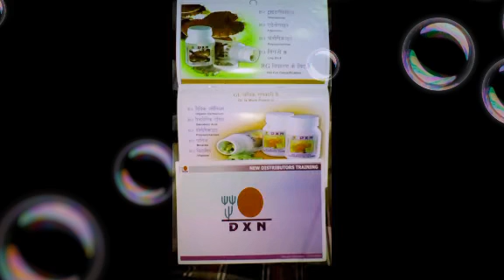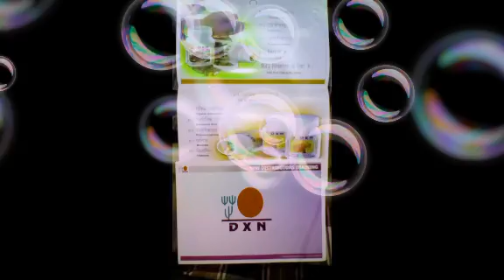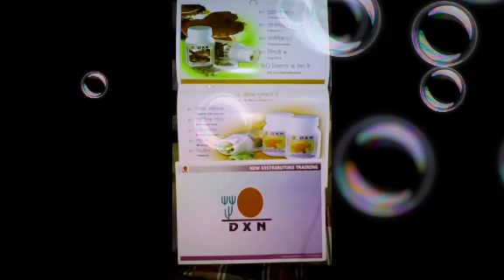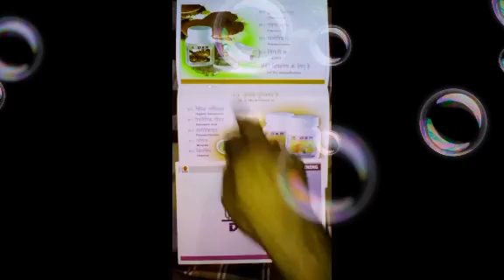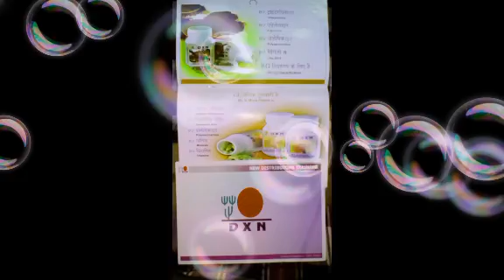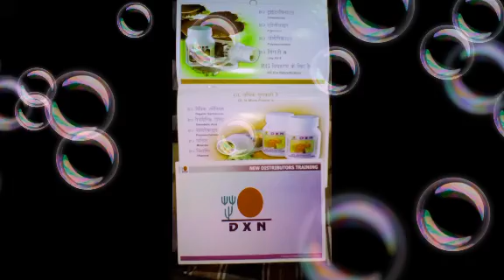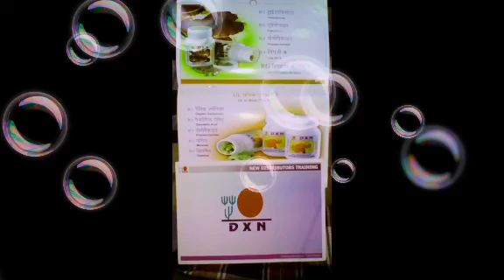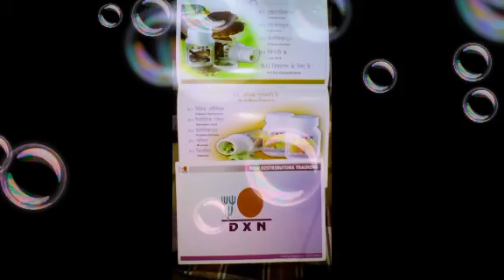Hamara body. हर प्रकार की विटामिन को जानने के लिए इस VEADIO को ज़रूर देखें 9871291526 पर संपर्क करें